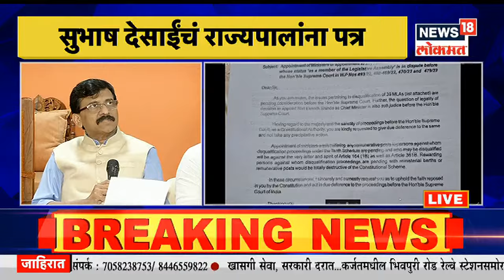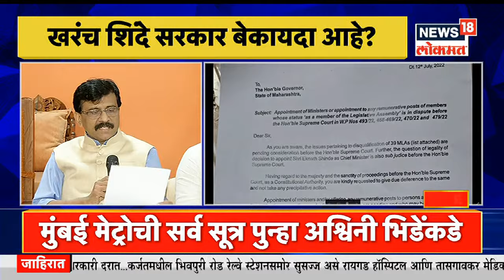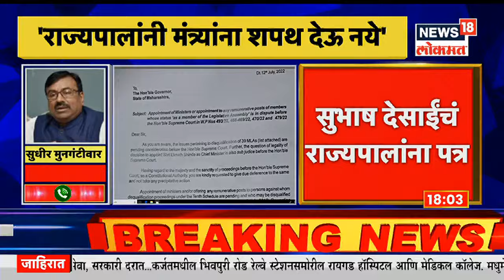कोश्यारींनी आता इतर मंत्र्यांना शपथ देऊ नये अन्यथा...., Sanjay Raut राज्यपालांविरोधात आक्रमक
Sanjay Raut : शिवसेना पक्षप्रमुख्य उद्धव ठाकरे, शिवसेना खासदार संजय राऊत आणि इतर पक्षाच्या नेत्यांनी आज पत्रकार परिषद घेत आपली भूमिका मांडली. यात भाजपच्या राष्ट्रपती पदाच्या उमेदवार (Uddhav Thackerays support to BJPs presidential candidate Daupadri Murmu) दौपद्री मुर्मू यांना उद्धव ठाकरेंनी पाठिंबा देणार असल्याचं जाहीर केलं. याचवेळी संजय राऊत यांनी शिंदे सरकार आणि राज्यपाल भगत सिंग कोश्यारी (Bhagat Singh Koshyari) भूमिकेवर आक्रमकपणे टीका केली आहे. सुप्रीम कोर्टात प्रकरण प्रलंबित असताना स्थापन झालेलं हे सरकार बेकायदेशीर असल्याची टीका राऊत यांनी केली आहे.

Marathi News | latest Marathi News | News18 Lokmat News | Maharashtra News | Maharashtra Political News | n18oc_news | n18oc_maharashtra | n18oc_mumbai | n18oc_national